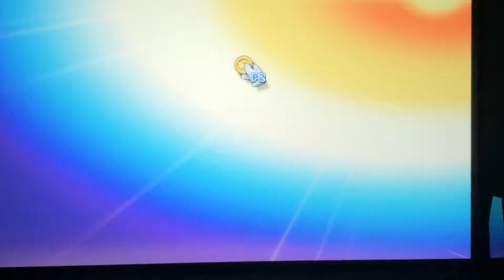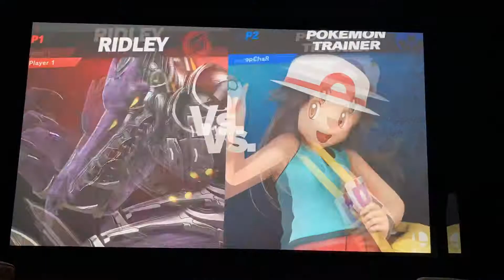Young link/ridley vs toon link/zelda/pt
Best of three